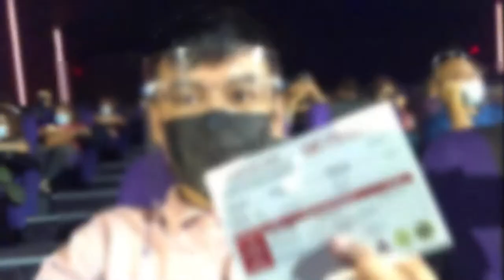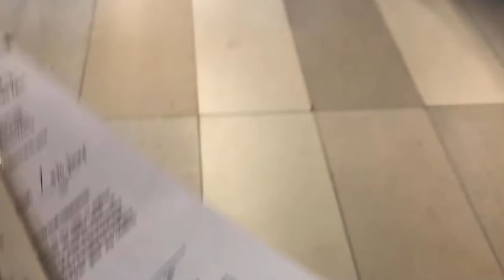MY COVID-19 VACCINATION EXPERIENCE AND MODERNA SYMPTOMS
Just sharing my Covid-19 Vaccine experience and symptoms.. 2 days na masama pakiramdam ko on my 2nd Moderna dose.
📝 Body Pain (felt like forever)
📝 Head Ache (almost collapsed)
📝 Fever di bumaba ng 37.6
📝 Colds
📝 Palpitate when I ate
📝 Slept alot the wholeday but felt like still tired the moment i woke up.

P.S. I felt my lack of sleep causes these symptoms sa 2nd dose  kasi wla naman akong symptoms on my 1st dose (aside from swelling ng left arm ko kung saan tinurok ang vaccine)

But I still encourage everyone to get vaccinated for your own protection and for the people around you, always stay safe and follow health protocols all the time!
Godbless 💙

TIPS : Make sure to have enough sleep before your day of vaccination. Take your vitamins c + zinc to boost your immune system. Drink more water, take your paracetamol as early as possible before your symptoms shows up. Get some rest, sleep if you can because your body need rest as it adopts to the vaccine.